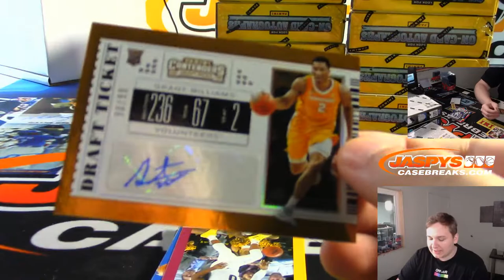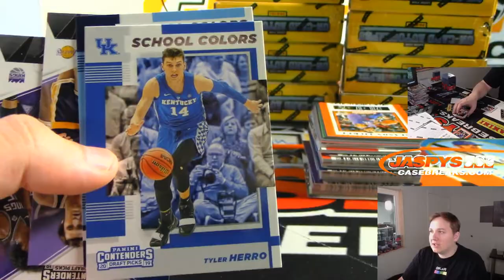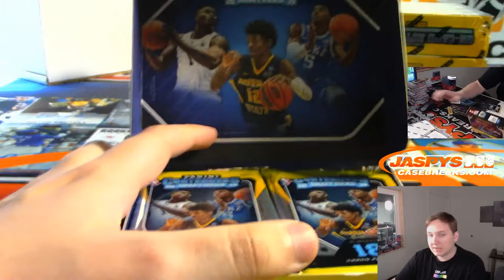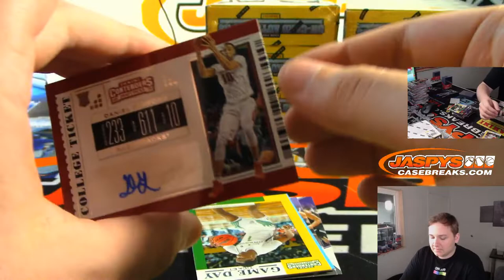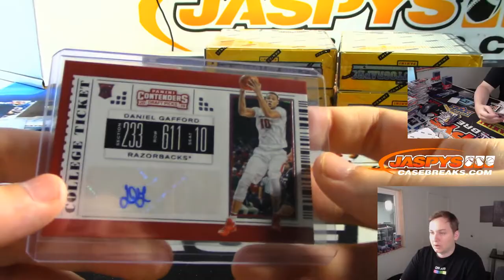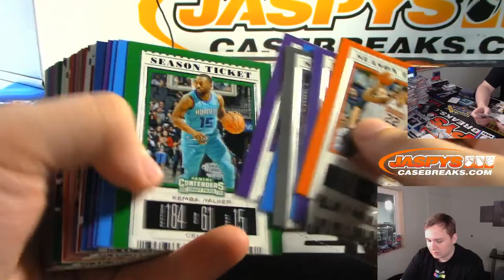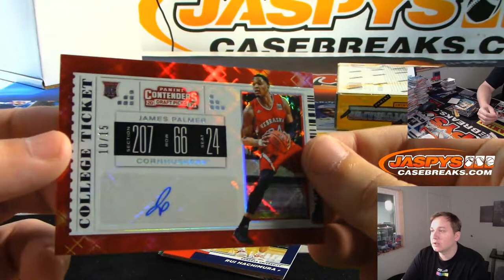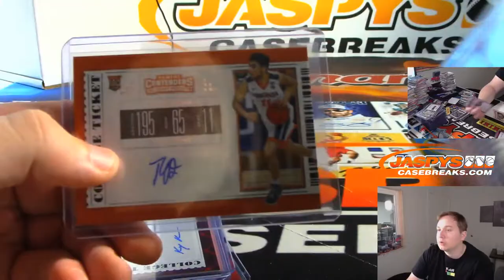9/4 - 2019/20 Panini Contenders Draft Basketball Personal 12-Box Case Break for Ken G.